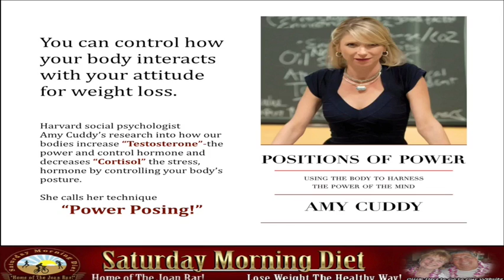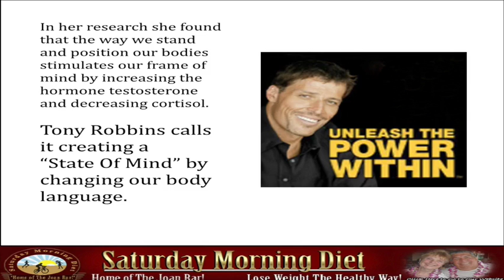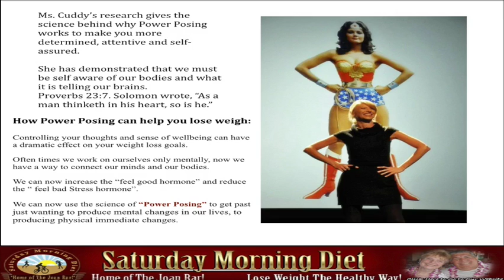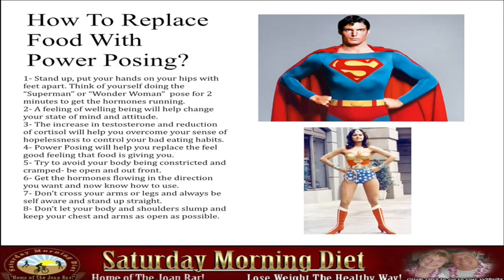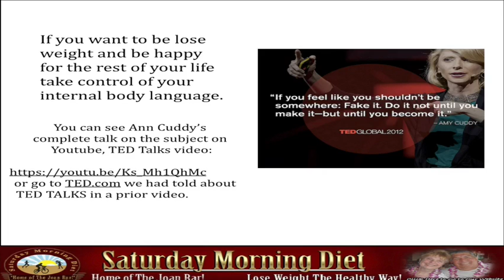How To Lose Weight By Changing Your Body Langauage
How To Lose Weight By Changing Your Body Language
We can control how our body interacts with our attitude for weight loss. In this video tutorial we share Harvard social psychologist Amy Cuddy’s research into how our bodies increase “Testosterone”-the power and control hormone and decreases “Cortisol” the stress, hormone by controlling body posture.